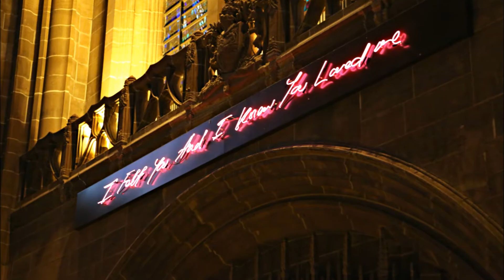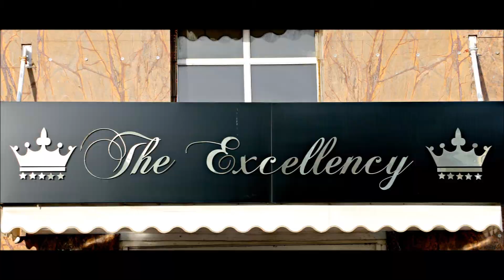2017 - A year in Photography - a quick overview of pictures by Purple Parlour Photography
Showcasing a variety of pictures from the thousands taken in 2017.
PurpleParlourPhotography - feel good photography.
New 2018 packages coming soon!

Music by: On Our Way Home - Empire Of The Sun